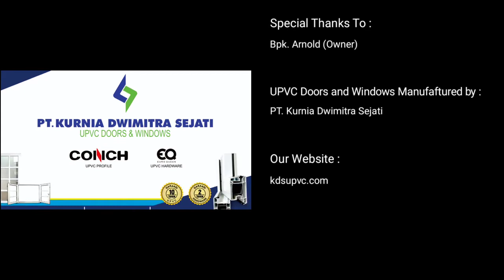Review project upvc rumah Bpk. Arnold di Kota Kediri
Kami hadir dengan solusi, mempertemukan rasa aman, rasa nyaman & menambah estetika pada hunian.

Informasi lebih lanjut & model lainnya hubungi kami segera !!

Foto/Video diatas merupakan project kami sebagai referensi.

Project upvc by kds adalah "wise choice" karena memberikan value luar biasa & offering yang menarik.

Dengan standar penguncian menggunakan sistem kunci multipoint locking yang ergonomis sehingga mudah digunakan oleh ukuran tinggi badan rata-rata orang Indonesia, menjadikan mudah dijangkau dan mudah dioperasikan penggunaannya. Produk dengan proses produksi dan instalasi terbaik dari kami yang menjadikan rumah anda aman, nyaman, bebas rayap, mudah perawatan, lebih kedap suara, tidak bocor dan tentunya bergaransi.

Garansi 10 tahun profil Conch UPVC
Garanasi 3 tahun hardware Euro Queen

Pastikan anda mendapatkan produk berkualitas, diskon & pelayanan terbaik hanya dari kami Project upvc by kds.

Melayani seluruh wilayah INDONESIA.